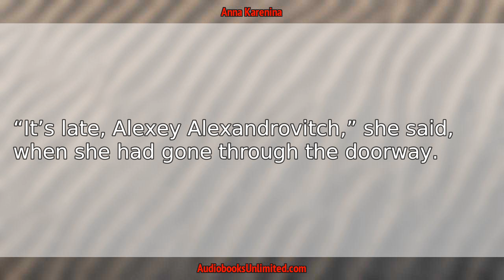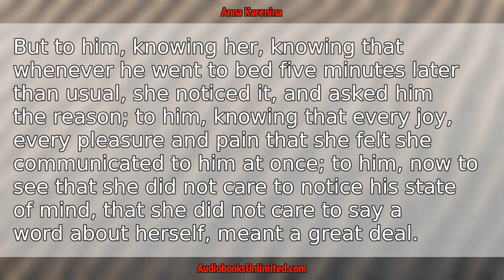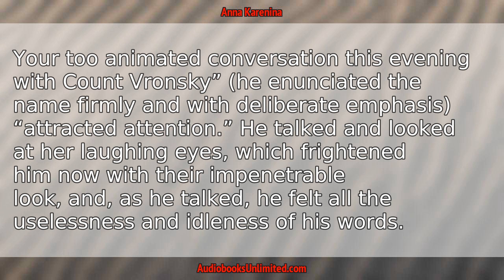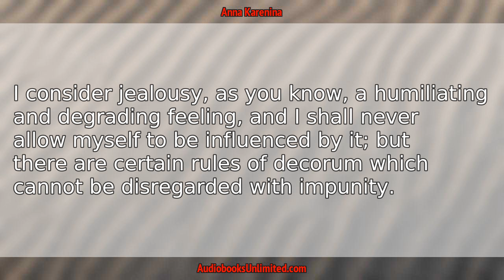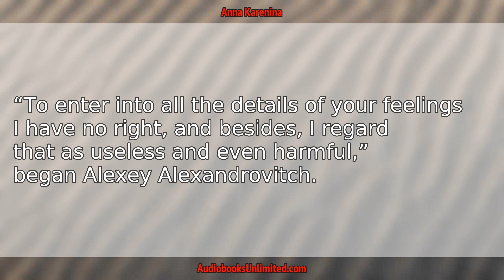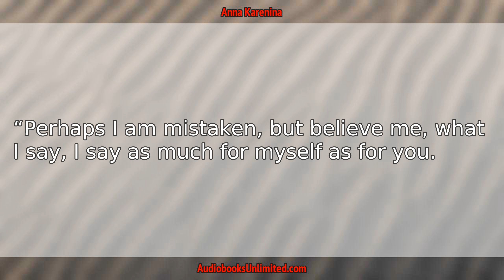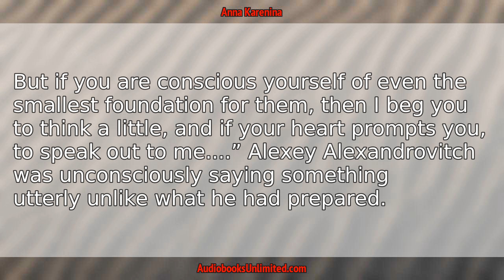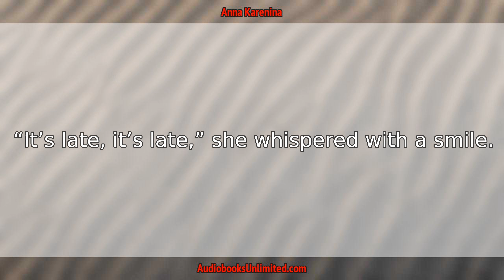Anna Karenina Part 2 Audiobook Chapter 9 with subtitles